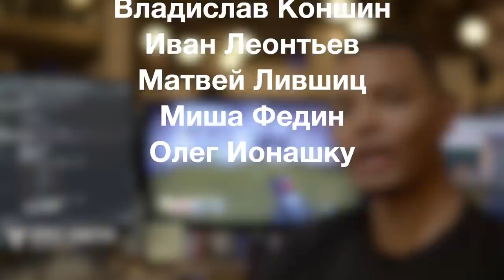Destiny 2. Испытания Осириса возвращаются!